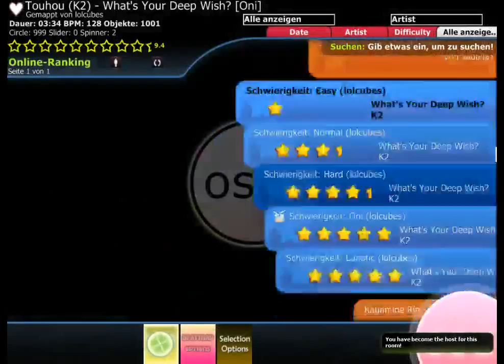Let's Stream Osu - Highlight - Beasten rastet aus!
Der gute Alte Beasten hat etwas zu sagen xD